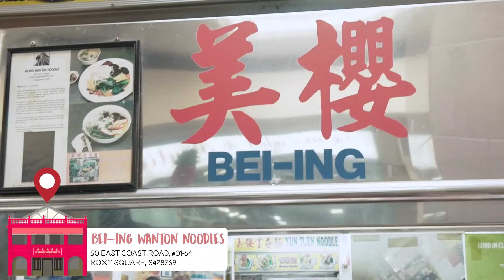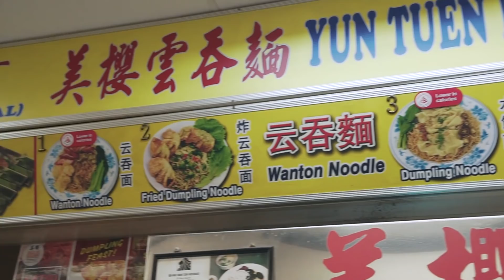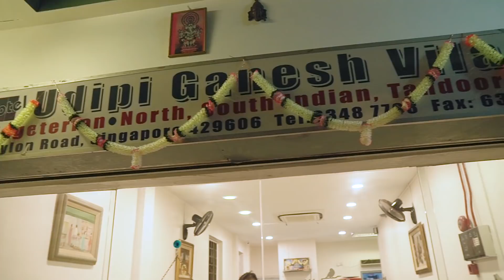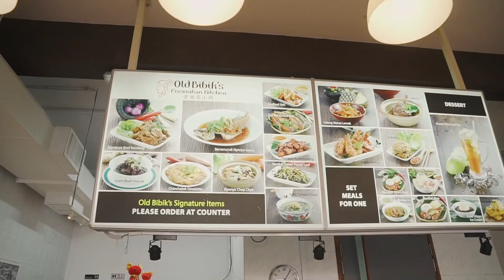Bringing Oppa Around Singapore: Best Katong Food Guide | EP 1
In this episode of Bringing Oppa Around Singapore, Xenia brings our Korean-Australian colleague, Stephen, around Singapore's food haven Katong to try out Singapore's foods!

Address of Locations:
1. Dona Manis Cake Shop
865 Mountbatten Road, B1-93, Katong Shopping Centre, S437844
Opening hours: 10:30am-5pm (Closed on Sundays)

2. The Original Katong Laksa
50 East Coast Road, #01-64, Roxy Square, S428769

3. Bei-ing Wanton Noodles
50 East Coast Road, #01-64, Roxy Square, S428769
Opening hours: 11am-5:30pm (11am-4:30pm on Sat & Sun)

4. Old Bibik's Peranakan Kitchen
328 Joo Chiat Road, #01-02, S427585
Opening hours: 12pm-10pm (Closed on Tuesdays)

5. Udipi Ganesh Vilas
10 Ceylon Road, S429606